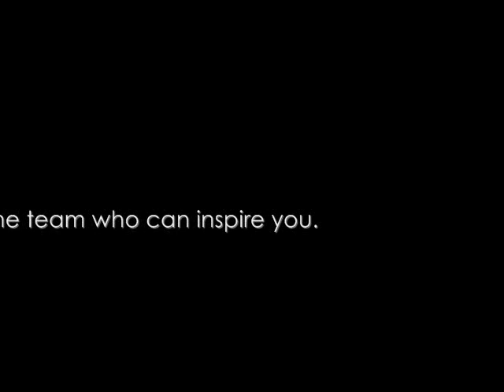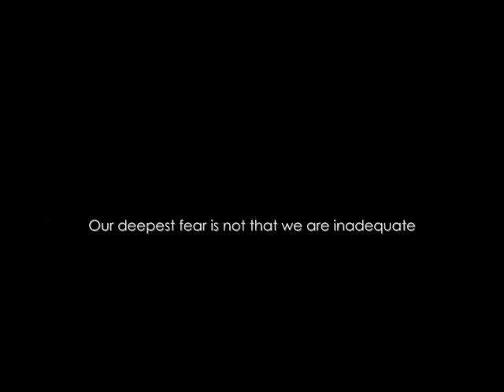Graceland Equestrian Center [Culminating]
We were required to think of a business that we could run. In memory of Shocking's girlfriend, best friend and twin - I've decided to do a riding stable that provides both lessons in the jumper and hunter ring, as well as eventing. We had to do some form of advertisement, and this is just one piece I've decided to include for browny points.